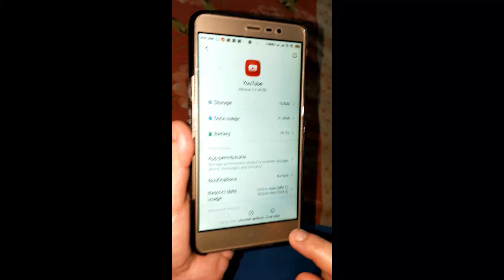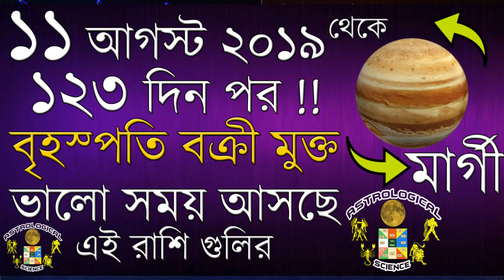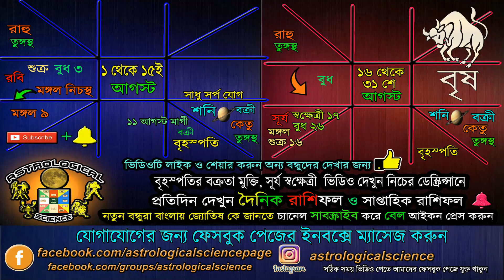Vrishabh Rash Taurus Predictions for August 2019 Rashifal | Monthly Horoscope | বৃষ রাশি আগস্ট ২০১৯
Vrishabh Rash Taurus Predictions for August 2019 Rashifal | Monthly Horoscope | বৃষ রাশি আগস্ট ২০১৯ Astrological Science August 2019 Masik Rashifal, Vrishabh Rash August 2019 Rashifal, বৃষ রাশি আগস্ট ২০১৯ কেমন যাবে, বৃষ রাশি আগস্ট ২০১৯ মাসিক রাশিফল, ১৫ আগস্ট ২০১৯, জন্মাষ্টমী ২০১৯, janmashtami 2019,  নিচের  লিঙ্কে দেওয়া ভিডিও গুলি অবশ্যই দেখুন ***